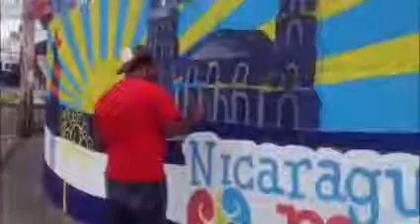Trailer 2 Pintando Nicaragua Mía │